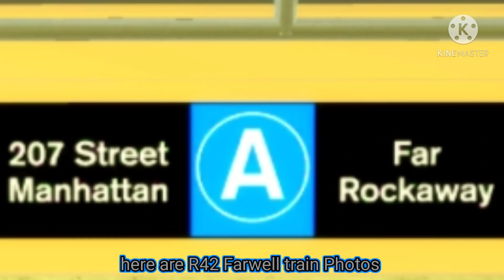4K Joe’s Subway Trials | R42 Farwell Edition Wrap train + R160 (4 car) train Testing runs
it finally here, this video on [4K] in Joe’s Subway Trials.
Those R42 train is NOT RETIRED.
Every admin train runs use for R160 (4 car) train and Special update for R42 Farwell Editing Wrap train (after 1 year later)
also it some boring here, I have some music for here.
Thanks for all come see to who joined for R42 Farwell Editing Wrap in Joe’s Subway Trials here.